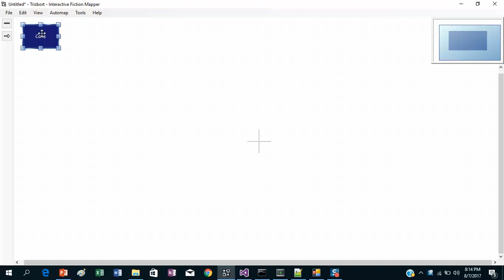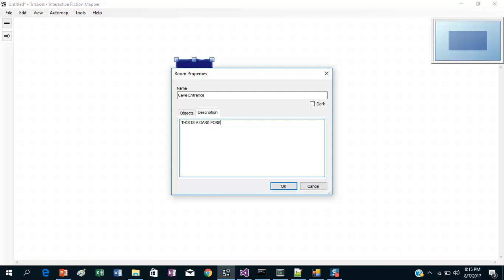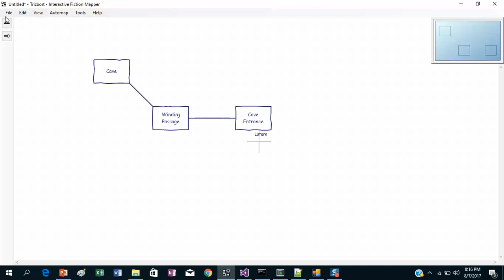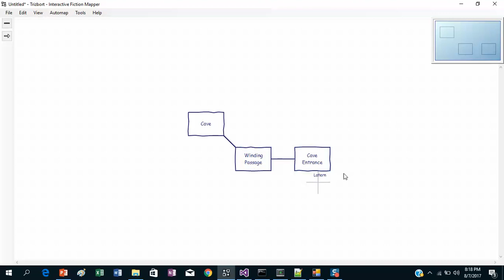0 - Creating a map with Trizbort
How to create a map for you project using Trizbort